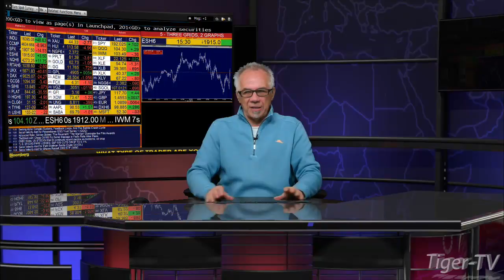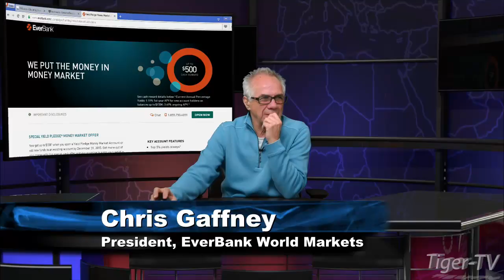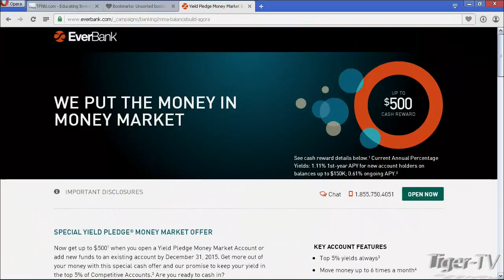Chris Gaffney on The Tom O'Brien Show - Jan 11, 2016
Chris Gaffney, President of EverBank World Markets, comes on the program to discuss currencies and the markets.